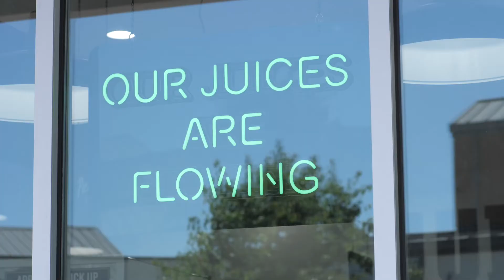Community Showcase #5. Wilson Stephens Interviews Derick White Co-Owner Clean Juice Walnut Creek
Community Showcase Episode #5.  Interviewing Derick White Co-Owner of the new start-up franchise in Walnut Creek at the Orchards.